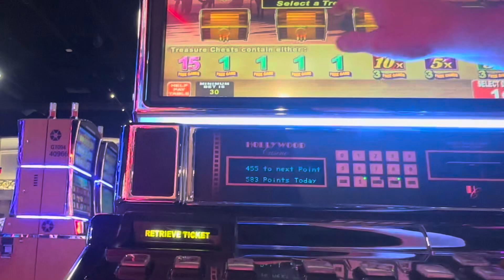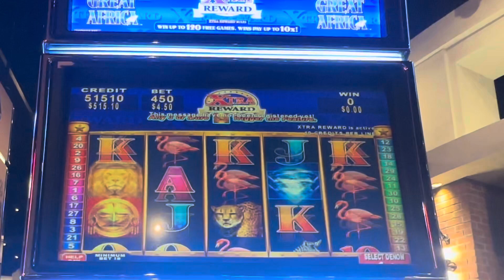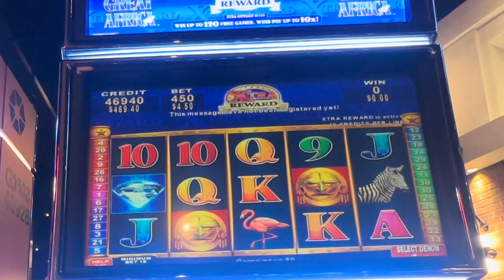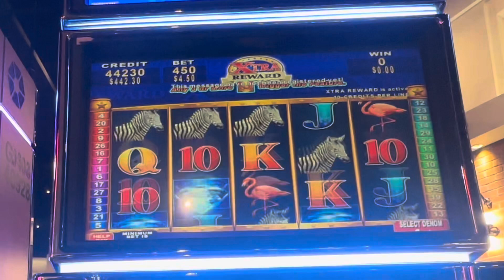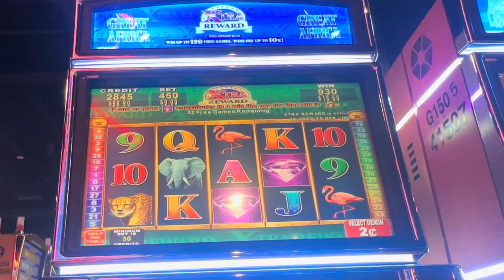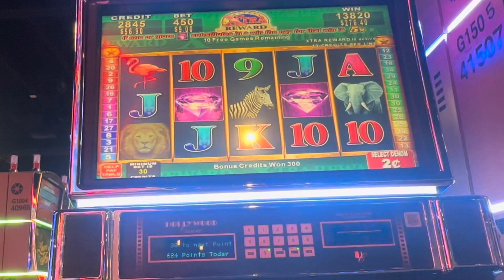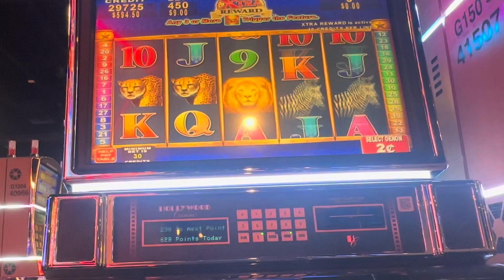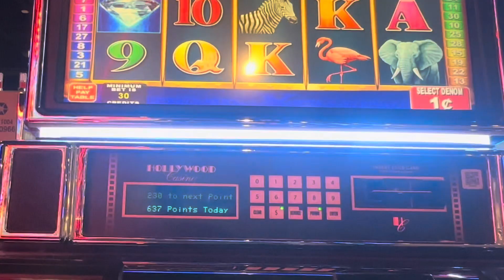MAX BET BONUS $9 WHILE MAKING GREAT AFRICA SLOT GREAT AGAIN